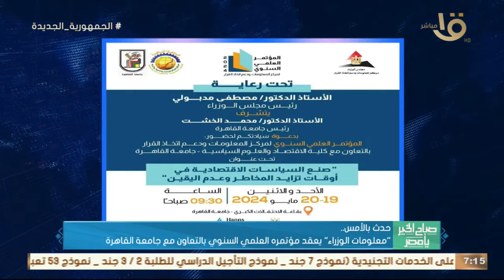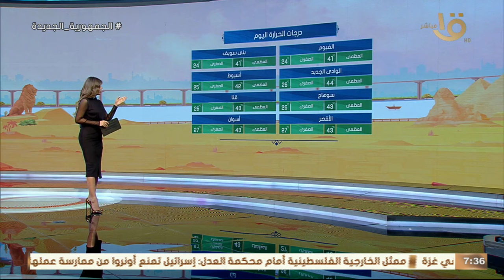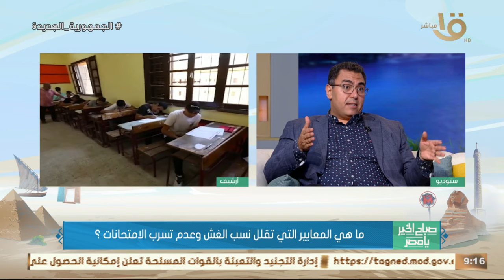صباح الخير يا مصر | متاحف مصر بالمجان وورش علمية وجولات تعريفية.. حلقة كاملة 18-5-2024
متاحف مصر بالمجان وورش علمية وجولات تعريفية.. حلقة كاملة 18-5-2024